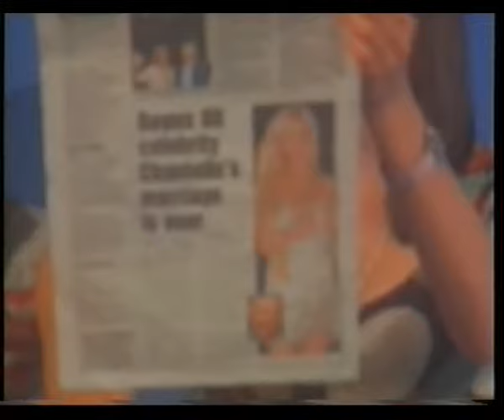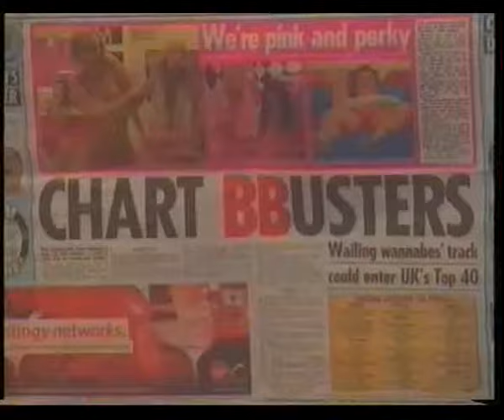Park Life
Not ours completely, but we wrote the parts that involve us. A short video that was made during a trip to highbury college.
3:57- Ken Masters
5:56- Joe Bloggs and the dragon ball fighters.
10:44- Weather Report